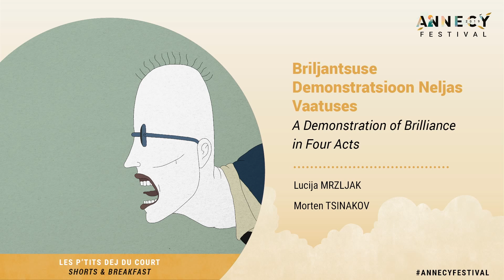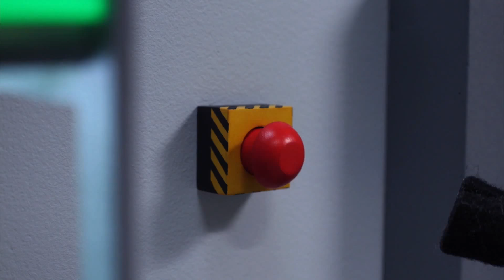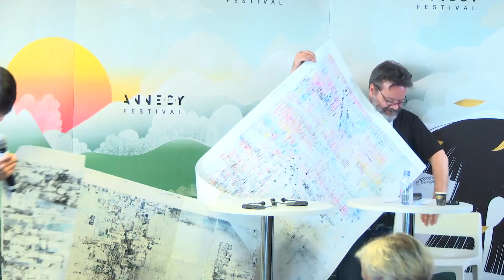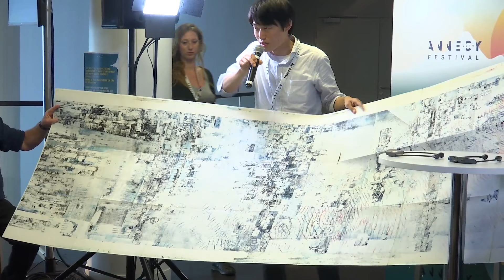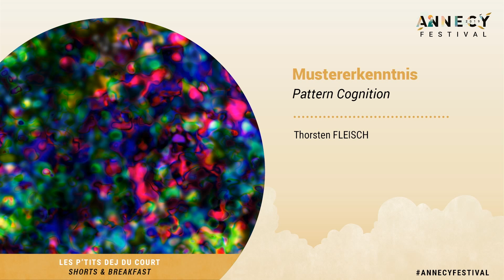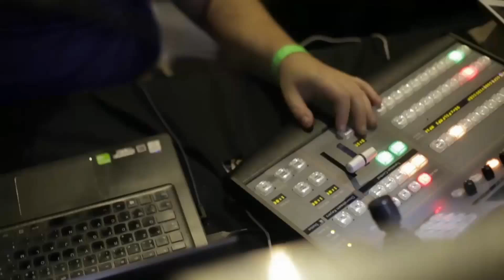Shorts & Breakfast - Live Streaming - June 15th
Every morning the directors of short films in competition screened the previous day at the Annecy Festival will be on hand to chat over breakfast.

Marcel Jean, Annecy Festival’s Artistic Director invites to join him every morning at the Bonlieu theatre bar to get you in the mood for the day with Shorts & Breakfast. Coffee in one hand, croissant in the other, gather around the directors of the short films in competition screened to the festival-goers the previous day.

Open to all badgeholders, these morning sessions are the chance to discover behind-the-scenes of the creations that have made the biggest impression on you. Encompassing the various creative stages from scriptwriting to other technical aspects and even questions concerning financing.

Privileged exchanges with the directors of short films in competition at the Annecy Festival, from Tuesday 11th to Saturday 15th June, 9 to 10:15 am, bar du théâtre, every morning. If you would like to know more about the Off-Limits Short Films, there is a dedicated session Saturday morning at 10:15-11:30 am.

New for 2019: this year Shorts & Breakfast will be broadcast live on the Festival’s YouTube channel!

Everything you need for a big spoonful of creativity with your coffee!